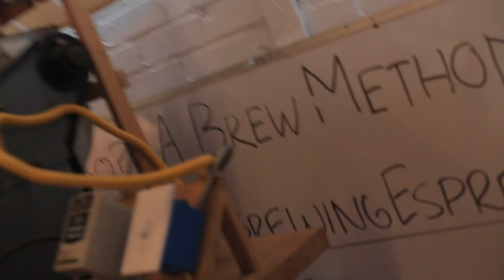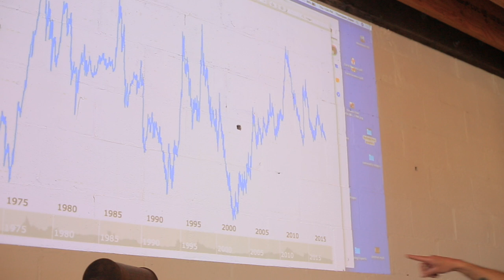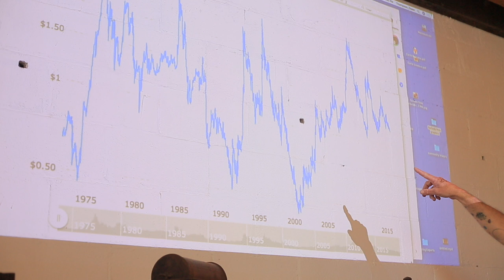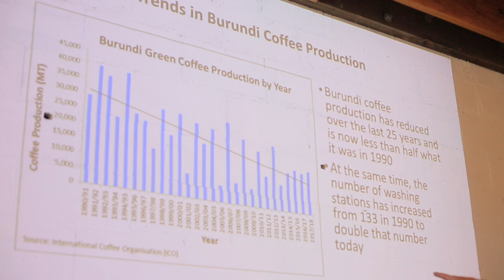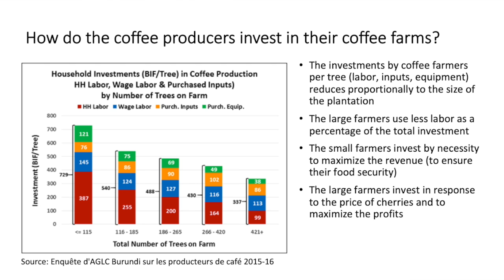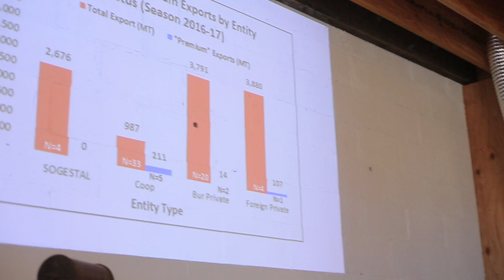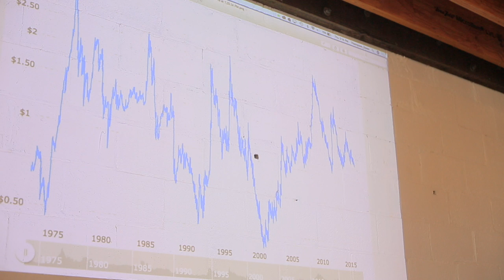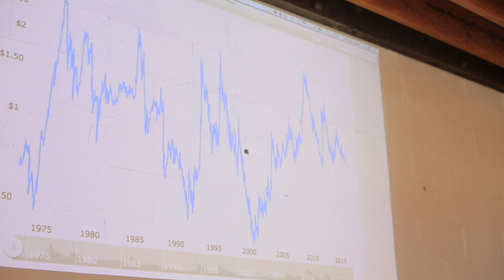Discussion: Burundi and Global Coffee Issues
On 6/20/2019, we hosted this very informative event focusing on issues in Burundi and the global coffee trade.